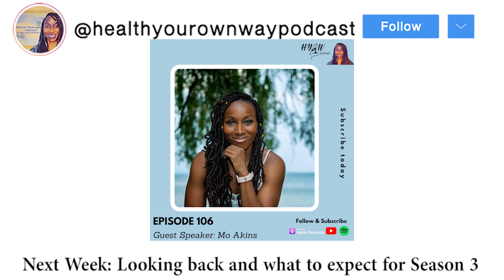Episode 105 - Unleash your inner confidence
Welcome!

I am delighted to have you join us today!

Please allow me to introduce you to Alethia Cadore MA RP Registered

Psychotherapist Mental Wellness Advocate Owner CA Consultants Counseling & Community Practise.
Alethia is a compassionate, innovative and wellness-oriented Child and Youth Care Practitioner and Registered Psychotherapist, possessing experience in the realms of social services and clinical support, consultation, and group facilitation skills.

 She has a strong ability to empathetically listen, interpret and respond through various forms of counselling and assessment delivery during interactions with diverse client populations.
She possesses an abundance of experience with theoretical intervention models, Cognitive Behaviour Therapy, restorative justice practices, research, evidence-based practices, and human rights advocacy.

She also explores & validates Afro/Indigenous healing methods as part of her Practice Presently, She is facilitating 1:1 Coaching/counselling online while continuing to build her professional portfolio; consistently making a positive impact.

Share with someone that needs to be inspired and empowered.
Best Health,
Mo Akins